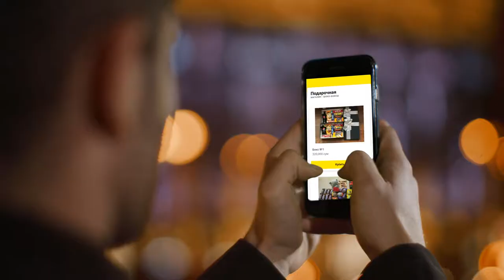Служба доставки iexpress рекламный ролик